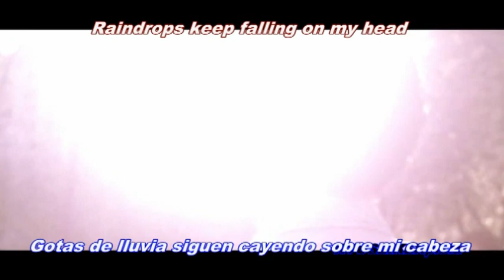"Raindrops Keep Falling' On My Head" SPIDER MAN 2 (Subtitulos Español-Ingles)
"Raindrops Keep Falling' On My Head" (Subtitulos Español-Ingles)
SPIDER MAN 2 - Tobey Maguire